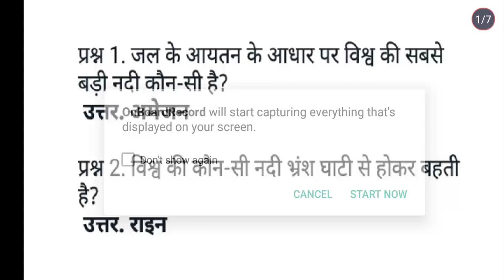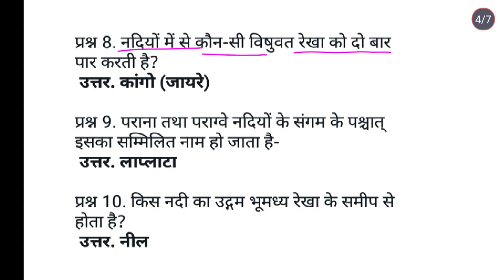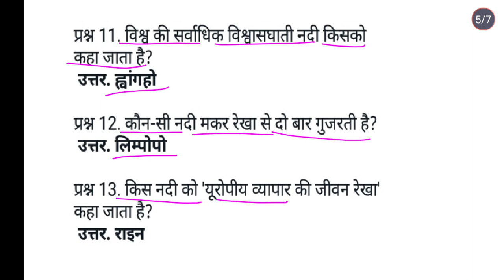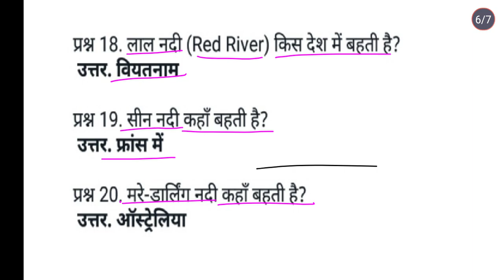विश्व की प्रमुख नदियां | World Geography | Static Gk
भारत के शास्त्रीय नृत्य
shastriya nritya
shastriya nritya aur unke kalakar
shastriya nritya question
static gk
shastriya nritya gk trick
classical dance
शास्त्रीय नृत्य
semi classical
choreographies
workshops
ssc gk
hr study gurukul
ssc cgl
classical dance of india
dance
indian classical dance
शास्त्रीय नृत्य से संबंधित प्रमुख कलाकार
classical dance gk questions
shastriya nritya mcq
shastriya nritya objective question
up police constable
shastriya nritya trick
शास्त्रीय नृत्य और कलाकार
shastriya nritya video
shastriya dance
shastriya nritya important question
gk question
lucent gk
classical dance question
shastriya nritya se sambandhit kalakar
classical dance and dancer
classical dancer question
shastriya nritya aur unke kalakar mcq
शास्त्रीय नृत्य और उनसे संबंधित नर्तक
shashtriya nritya
the study with singh
classical dance and related person
students gk
online gk
shastriya nritya previous year question
kids gk
india gk
gk quiz for kids
gk quiz
gk questions and answers
gk questions
gk question answer
up gk
gk in english
gk
english gk
easy gk questions
raliway
2023 gk
100 gk questions
100 gk
100 english gk
classical dance aur unke state
important classical dancer
classical dance ke kalakar batao
classical dance with dancer
classical dance important question
classical dance gk
bhart classical dance gk
bharat ke classical dance ke dancer
bharat ke important classical cancer
शास्त्रीय नृत्य से संबंधित प्रश्न
भारत के शास्त्रीय नृत्य और कलाकार
भारत के शास्त्रीय नृत्य और उनके प्रमुख कलाकार
viral
gk trick
classical dance of india ssc cgl
classical dance ssc cgl pyq
ssc cgl classical dance
shastriya nritya aur unke kalakar crazy gktrick
up police quetion answer
up police
ssc gd gk
static gk by arvind kumar sir
rwa gk
monthly current affairs by input study
भारत के शास्त्रीय नृत्य एवं कलाकार
भारत के प्रमुख लोकनृत्य
सत्रीया नृत्य से संबंधित प्रमुख कलाकार ट्रिक
सत्रीया नृत्य से संबंधित प्रमुख कलाकार
सत्रीया नृत्य के कलाकार
सत्रीया नृत्य और उनके कलाकार
सत्रीया
शास्त्रीय नृत्य और उनके कलाकार
classical dancer male
classical dance and dancers tricks
static gk classes by kartik dhama sir